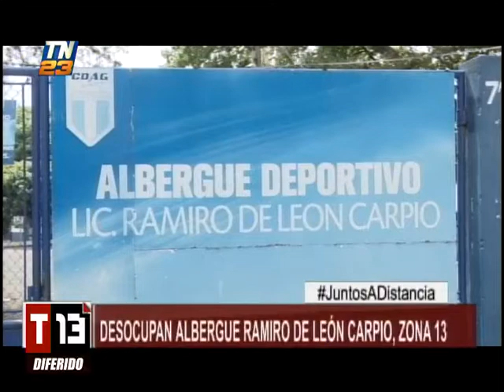Desocupan albergue Ramiro De León Carpio de zona 13 capitalina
Fueron trasladados a sus respectivas comunidades

Autoridades de la Dirección General de Migración aseguran que no hay nadie en el albergue Ramiro de León Carpio. Todos fueron trasladados a su comunidad.